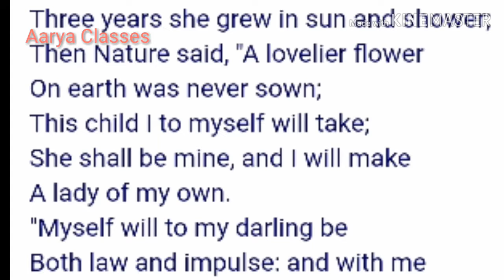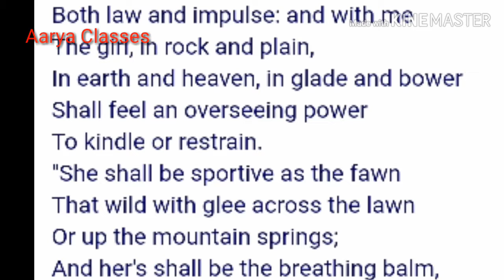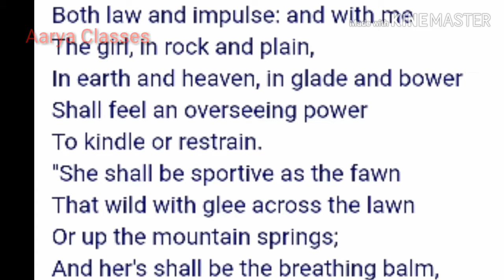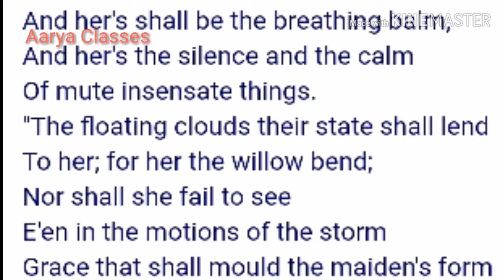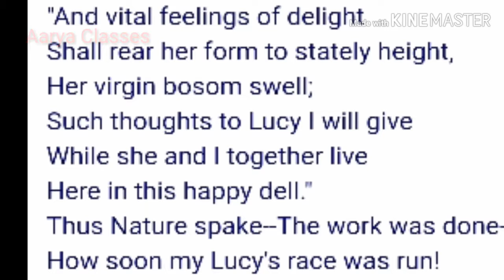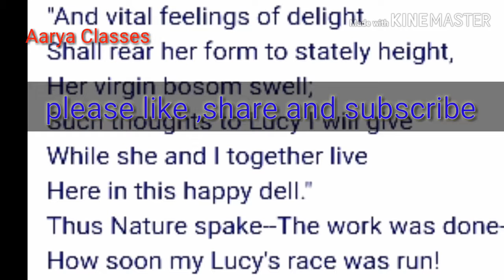Education of Nature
Aarya Classes
By Dear Aarya sir
Deepak Aarya
English Guruji
William Wordsworth